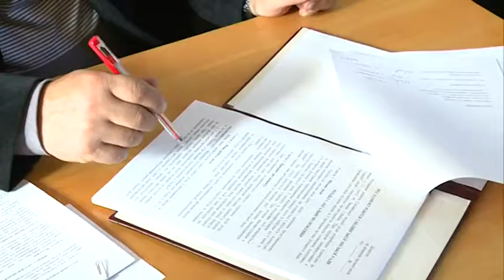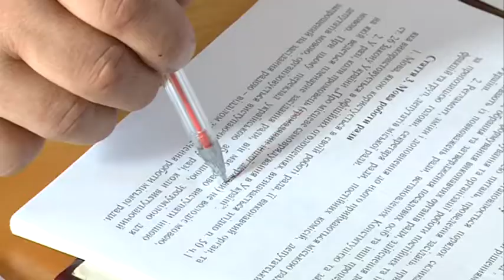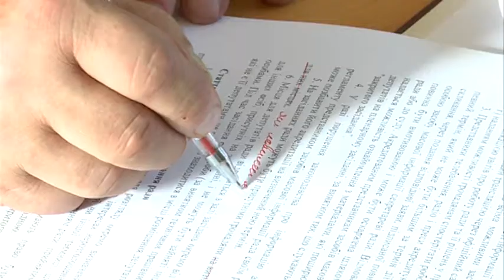Депутатська комісія погодила нову редакцію Регламенту роботи ради